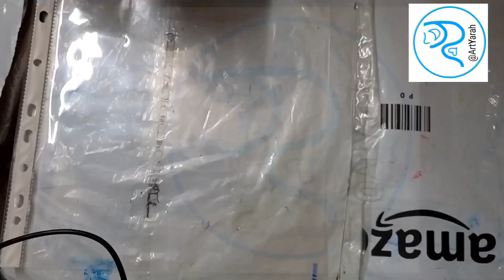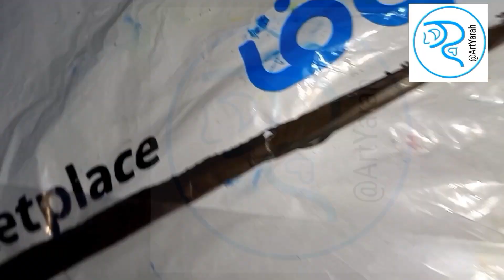سكب أكريليك بالمجفف مع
سكب أكريليك بالمجفف سكب أكريليك بالسشوار سكب أكريليك بالنفخ بالسشوار سكب أكريليك بالطريقة الهولندية عمل جلد اكريليك أكريليك سكن
لوحات فنية  سكب الالوان الاكريليك السكب بالاكريليك فن سكب الالوان  الرسم بالسكب صب الاكريليك سكب الاكريليك للمبتدئين فن سكب الاكريليك فن السكب بالاكريليك

Fluidart acrylicpouring  art tutorial acrylic pour color  easy acrylic pour fluidart acrylic pouring abstract art for beginners acrylic pouring Acrylicpouring

artYarah 🎨 ارت ياره
قناة فنية تعليمية شرح سهل للمبتدئين

يشرفني انضمامكم الى قناتي وتفعيل ذر الجرس ليصلك كل جديد

قوائم التشغيل